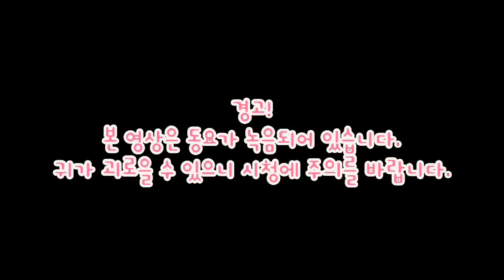[신여성 창간호] (동요) 가을밤 - 잔물(방정환)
방정환 선생님의 동요 '가을밤' 녹음본 입니다.
싸구려 usb 마이크로 녹음을 했더니 노래 듣기가 심히 괴롭습니다.
볼륨 최소로 낮추고 들으시길 권장드립니다.